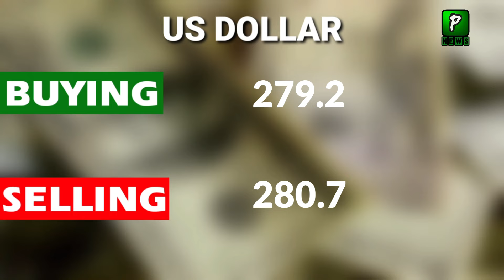Today Dollar Rate In Pakistan 20 September 2024 | Pakistan Stock Market News Report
About Video:Today Dollar Rate In Pakistan 20 September 2024 | Pakistan Stock Market News  Report
Join Us On
ABOUT CHANNEL